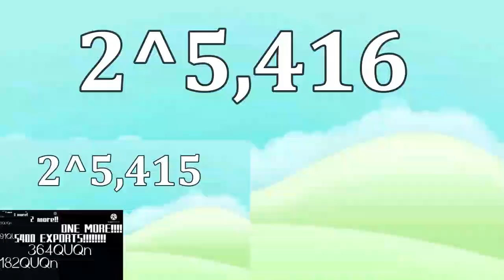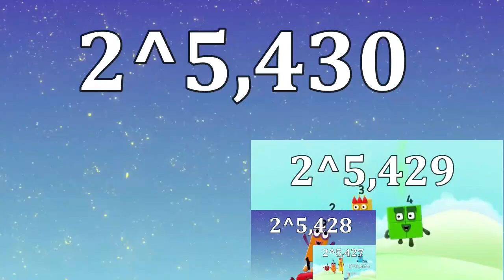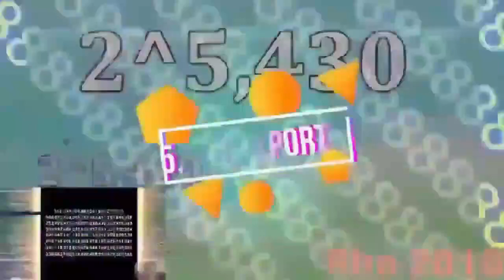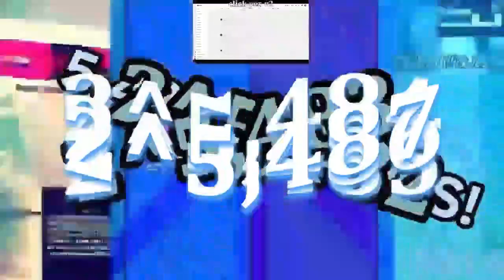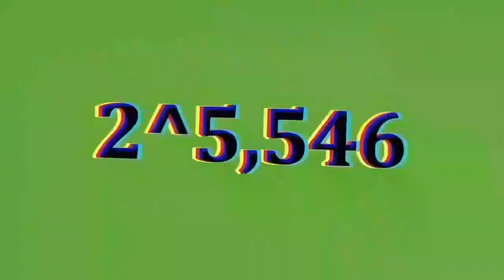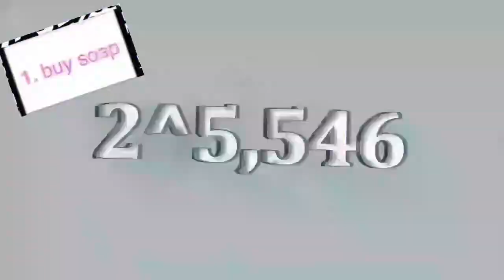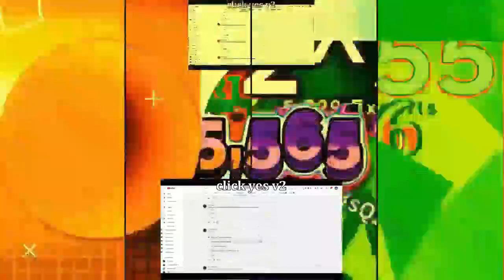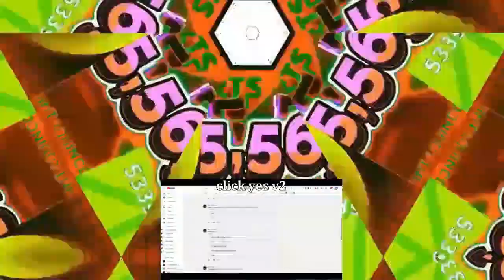Clicking Yes on Should we make a game contiunes to 150 Unsexagintiquingentillion times!!!!